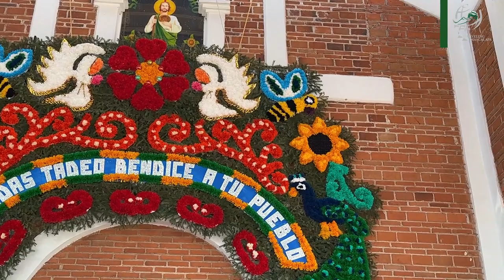San Judas Tadeo 2023 | ¡Una belleza de la zona!